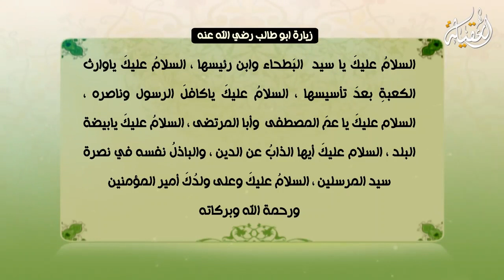زيارة أبو طالب والد أمير المؤمنين ( ع ) أباذر الحلواجي Ziyarat Abu Talib Haj Abather Al Halwachi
زيارة أبو طالب والد امير المؤمنين ( ع ) بصوت الرادود أباذر الحلواجي
( السلام عليك يا سيد البطحاء وابن رئيسها ، السلام عليك يا وارث الكعبة بعد تأسيسها، السلام عليك يا كافل الرسول وناصره ، السلام عليك يا عم المصطفى وأبا المرتضى ، السلام عليك يا بيضة البلد ، السلام عليك أيها الذاب عن الدين ، والباذل نفسه في نصرة سيد المرسلين ، السلام عليك وعلى ولدك أمير المؤمنين ورحمة الله وبركاته ) .
زيارات اهل البيت ( ع )
زيارة اهل البيت ( ع )
Ziyarat Abu Talib
 Ziyarat Abu Talib Haj Abather Al Halwachi